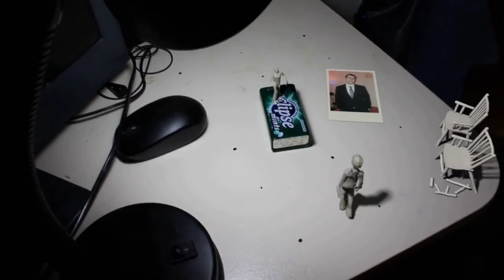Blender 2.76: More 3D Tracking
Models sourced from Blendswap:

Broken chairs - lumpycow
Female walk - jarred_de_beer
Skeleton - Gord Goodwin
Zombie - user

Final Fantasy IV Piano Collections - Main Theme